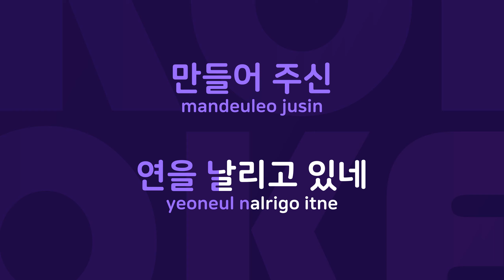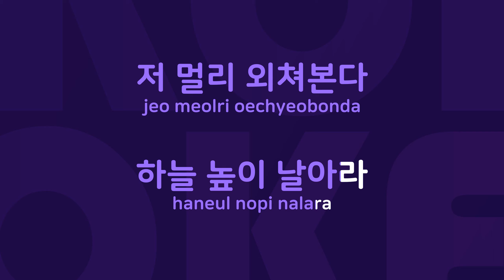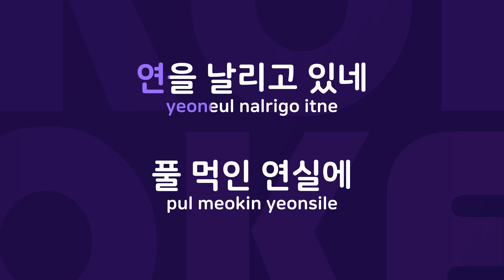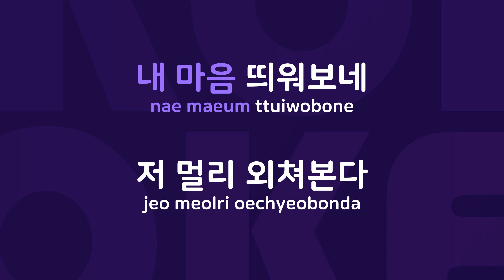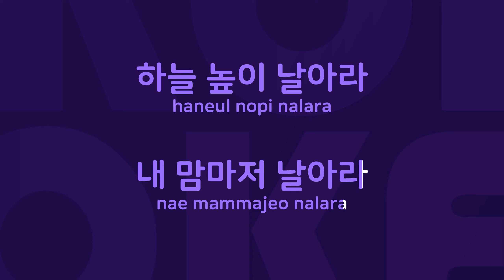연 : Originally Performed By 라이너스 Karaoke Verison